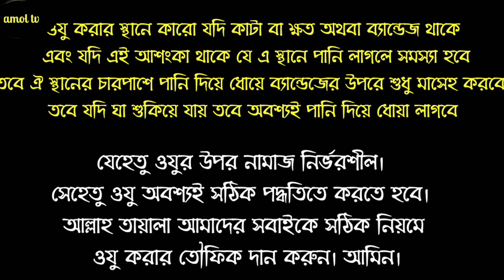অযু করার সঠিক নিয়ম | oju korar sothik niom | ওযুর নিয়ম ও দোয়া | oju korar dua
অযু করার সঠিক নিয়ম
oju korar sothik niom
ওযুর নিয়ম ও দোয়া
oju korar dua
 oju korar niom